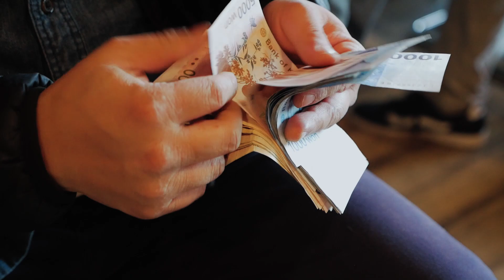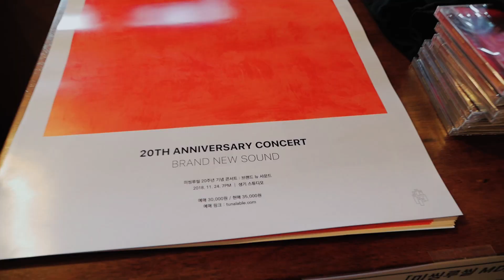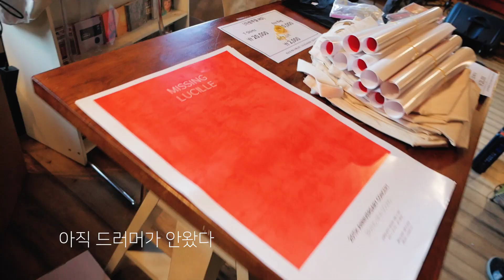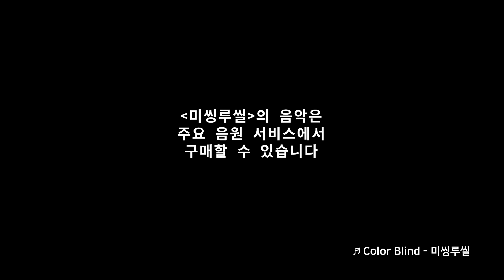20년된 한국 록밴드를 만나다 - 미씽루씰 20주년 기념공연 (홍대 생기 스튜디오)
안녕하세요? 주부아빠 입니다.

요즘 록밴드 퀸(Queen)을 다룬영화,
보헤미안 랩소디(Bohemian Rhapsody, 2018)가
큰 열풍을 불러 일으키고 있습니다.

특히, 40~50대의 잃어버린 록스피릿을
다시 일깨워주고 있는데요.

아마도 삶과 일에 바쁘게 살아왔던 나를
이 영화로 인해, 젊었던 시절의
추억을 불러 일으키며
자신을 생각하게 만든 것 같습니다.

주부아빠는 고등학교 록밴드 출신(Guitar)인데요.
밴드 후배이자, 현재 록밴드 미씽루씰을
이끌어가는 강우석을 만나고 왔습니다.

올해, 록밴드 미씽루씰은 20주년을 맞이하여,
홍대에 위치한 생기 스튜디오에서
기념공연을 가졌습니다.

20주년을 맞이한 한국 록커의 모습과
록에 열광하는 40대 중년 아재의 모습을
인간극장 스타일의 브이로그로 담았습니다.

특히, 이날은 서울에 엄청난 눈이 내렸고
일명 KT 인터넷 대란(KT 화재)이 일어난 날인데요.
과연, 20주년 기념공연은 잘 마무리 되었을까요?

*이어폰이나 오디오를 통해 들으시면 더욱 좋습니다

저는 집안일을 책임지고 있는 주부이자,
40대 유튜버 입니다.

밴드나 인디음악을 하시는 분들의
콜라보 초청을 받습니다.

Bad Sign - 미씽루씰(Missing Lucille)
Burn Out, Burn It Out - 미씽루씰(Missing Lucille)
Color Blind - 미씽루씰(Missing Lucille)

미씽루씰의 음악은 주요 음원 서비스에서 만나보실 수 있습니다.

       Lumix 45-175mm F4-5.6